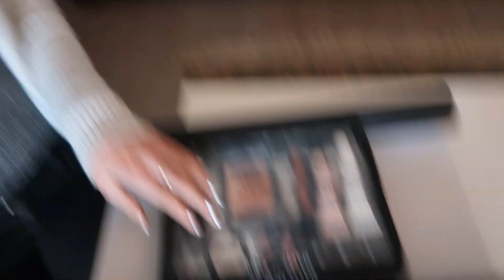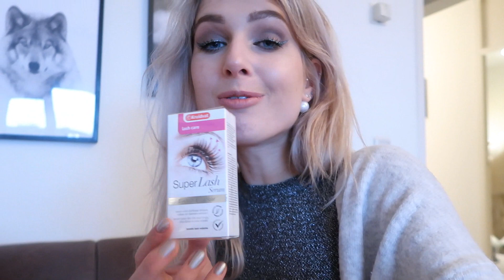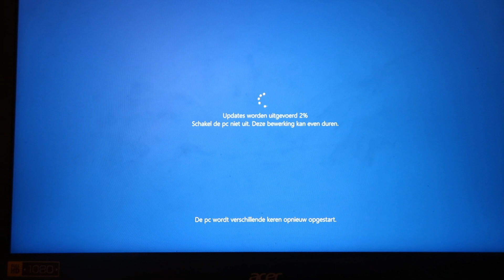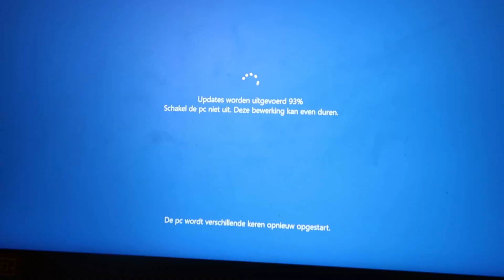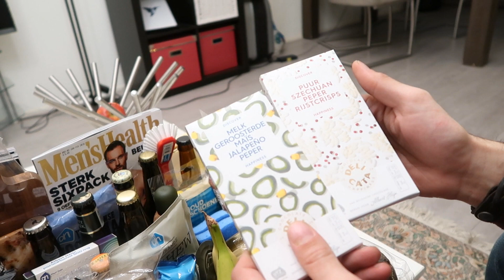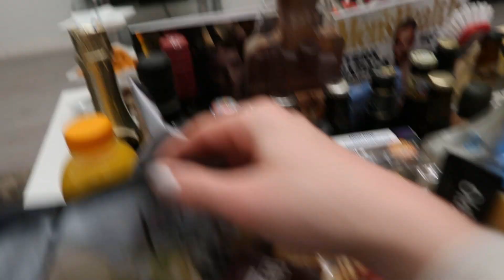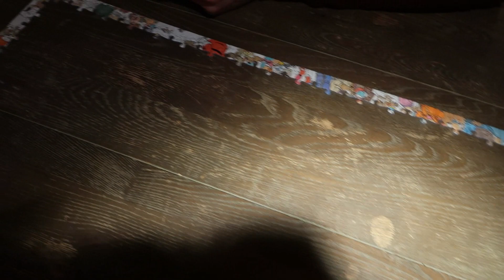Marco's laatste werkdag bij de Albert Heijn & ASMR puzzelstukjes 😱 JINGLE VLOG #22 | Sarah Rebecca